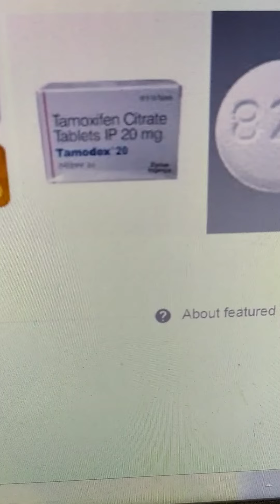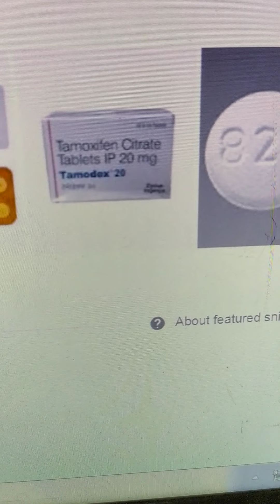Tab Tamoxifen 20 mg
Indication:- it is used to treatment for brest cancer that has spred to other parts of the body in men hand women,it is used to treatment early breast cancer in women who have already been treated with surgery tradition and or chemotherapy , to be taken with food on an empty stomach with a glass of water or juice, tamoxifen may be taken at any time of the day but should be taken at the same time each day,The FDA has no guidline on when during the day you should take tamoxifen, so taken your tamoxifen at night right before you go to bed, and I think our study suggest that melatonin will turn off a number of pathway that would tamoxifen from working,, or as directed by your doctor or pharmacist for more details please.